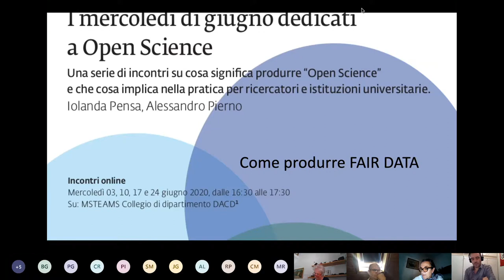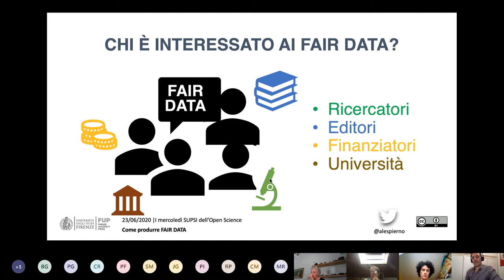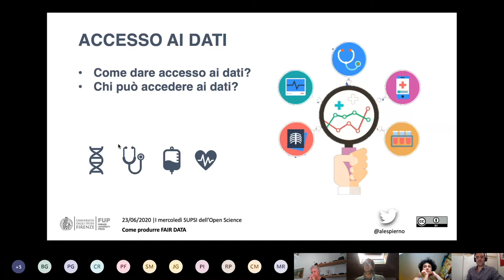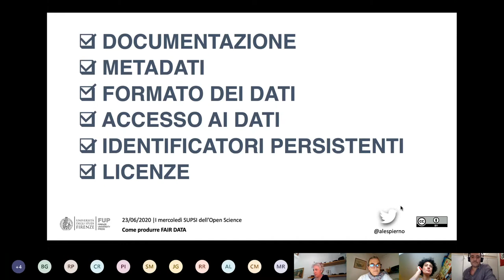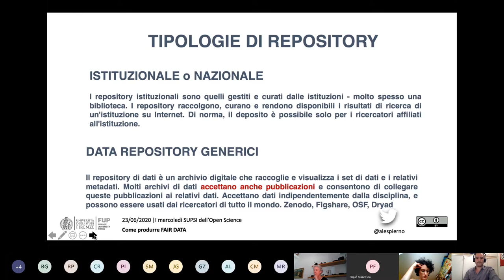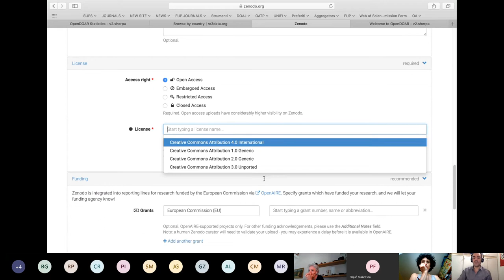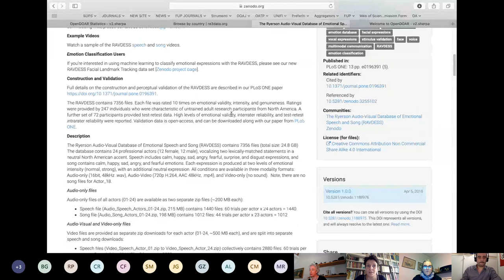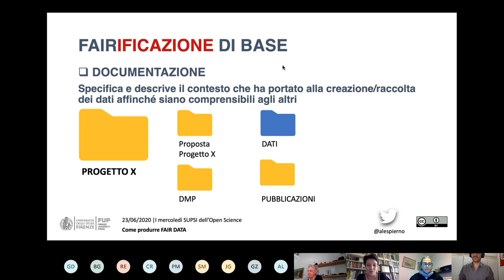Open Science: FAIR Data e Open Data, Alessandro Pierno